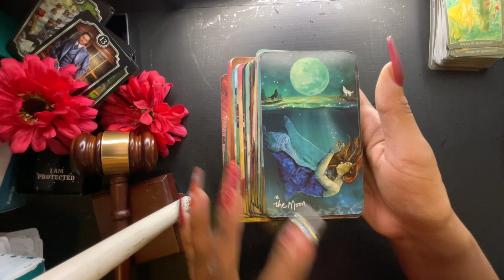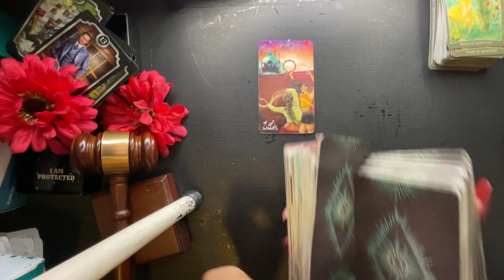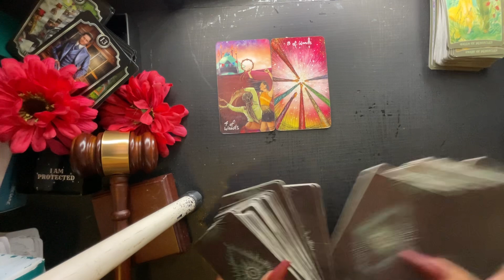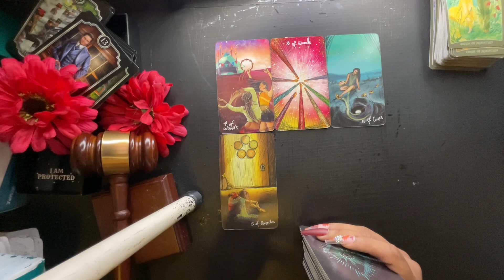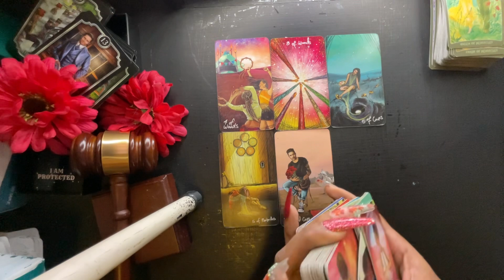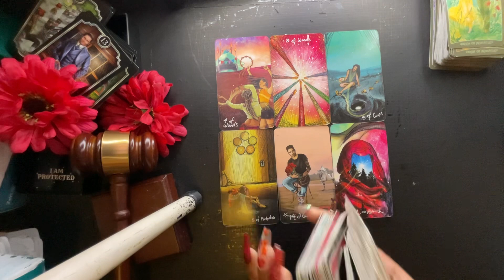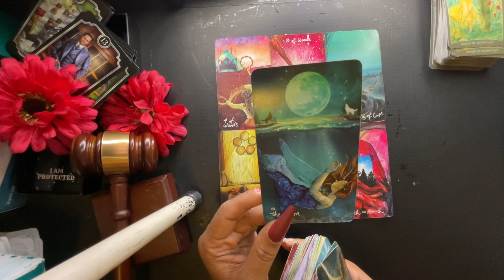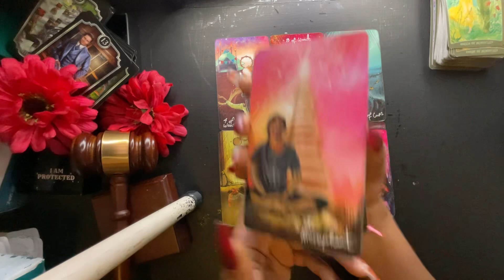PISCES-YOU ALREADY MET THE PERSON YOUR SUPPOSED TO BE WITH!!